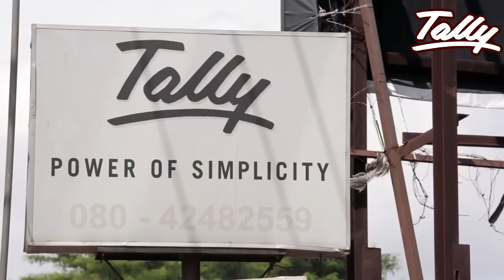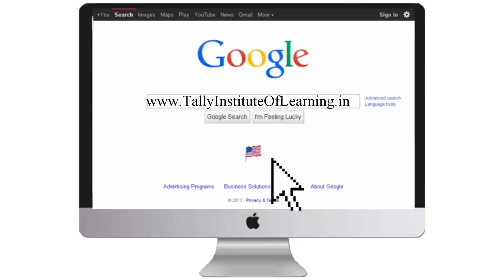Learn Online Tally-Introduction, History, Advantages I Vedanta Educational Academy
Learn
Full Course Links – Vedanta Educational Academy
Tally.ERP9 with GST Rs. 699/
Tally.ERP9 + GST + MS Excel Rs. 1049

Tally.ERP9 with GST (Learn with Tally Authorized Faculty) - INR. 455

Online Courses Anywhere I Anytime I Vedanta Educational Academy
Life-time access Tally, GST, Income Tax, TDS, Commerce, Advance Excel, MS-Office, Java, Spokeng Classes etc course availalbe

TALLY WITH GST -- Course Contents---
A Complete Coverage of Accounting & Taxation (Tally, GST, TDS, Income Tax)

Topics
1. Introduction to Commerce
2. Introduction to Tally
3. History of Tally
4. Advantages of Tally
5. Costing of Tally & Renewals
6. Downloading & Installation of Tally
7. Activation, Reactivation & Surrendering Tally
8. Setting up a Company
9. Company   a. Creation
                   b. Alteration
                   c. Deletion
10. Securing Company
11. Understanding Tally Pre-Defined Vouchers
12. Tally Data Processing Structure
13. Understanding Tally with a Basic illustration
       *Case Studies
14. Understanding Outstanding Concept
15. Instalments
16. Advances-Management
17. Tracking Overdue/Credit Sale
18. Multi-Currency Accounting
       *Case Studies
19.  Cheque Book Configuration
20. Transaction types
21. Post Dated Cheque Management
22. Bank Reconciliation
   *Case Studies
23. Overview on GST-Global GST
24. Understanding GST Concepts
25. Enabling GST Features
26. Recording GST Entries-Smart Recording
27. Recording GST Entries-Traditional Recording
28. Tax Invoice Configuration
29. Voucher Numbering
30 Auto Billing
31. Logo Printing, Printing Configuration
32. Rate Inclusive of GST, Item Description
33. Recording Goods/Services
34. Recording Assets-GST
35.Recording Expenses-GST
36. Recording RCM
38. Understanding GST Returns/Reports
39. E-Way Bill
40. GST Returns Filing( Monthly/Quarterly)
42. GST Tax Payments /Adjustments
43  GST Refunds
44. GST Annual Returns
45. GST-Registration-Live
46. GST Amendments(Core/Non-Core Fields)
47. Opting Regular & Composition
48. GST Cancellation / Revocation
(All Live classes-Based on Real time Clients Data)

49. Purchase, Sales
50 Purchase Returns, Sales Returns
51. Rejection IN, OUT
52. Receipt , Delivery NOTES
53. Purchase, Sales Orders/Quotations
*Case Studies
54. Interest Calculation
55. Discounts
56. Pricelist
*Case Studies

57. Basics of  Manufacturing
58. Basic Manufacturing Voucher
59. Standard Manufacturing Voucher
*Case Studies
60. Cost Centres
61. Godown
*Case Studies
62. User Management
63. Security Policy
64. Password Policy
65. Internal Data Verification
66. Data Acceptance
67. External Audit-Tally Audit
68. Pay Heads
69. Creation-Employees, Cost Cat, Groups
70. Payroll Setups
71. Calculation of Salary
72. Payroll Reports
73. Monthly Adjustments
74. Stat Adjustments
76. Year End Adjustments
77. E-mails
78. Exports
79. Exports & Imports
80. Backup-Restore
81. Re-Write
82. Splitting Company Data
83. Day Book Features
84. Multi-Measurement/Alternative units
85. Fixed Price-Items
86. Multi-Language
87. Budgets & Controls
88. Calculator Usage in Tally
89. Copy Paste
90. Point of Sale
91. Zero Valued Entries

92. Understanding top Tally Reports
93. Introduction to Direct Taxes
94. Income Tax Computation Slabs
95. Tax Deductions
96. Understanding-Income Tax returns
96. Tax Computation - Individuals-ITR-1 Filing
97. Tax Computation – Business ITR-4 Filing

98. Understanding Concept of TDS
99. TDS Section & Slabs
100. Recording TDS Entries in Tally
101. IT Filing with TDS ITR1, ITR4